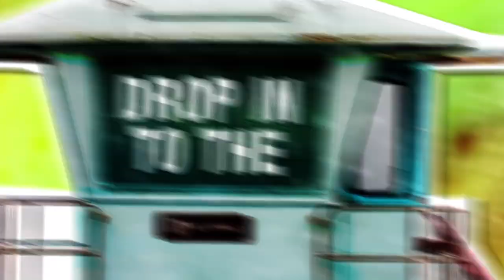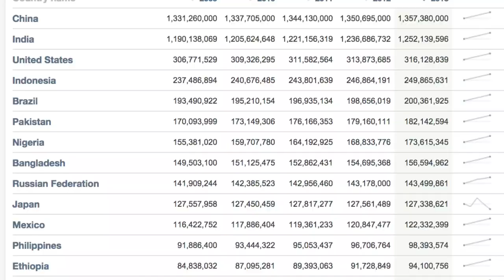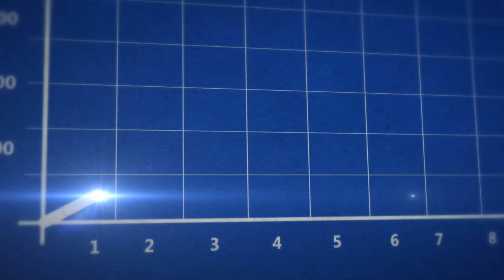Pond5 Presents the Pondcast, Episode 8: Work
The Pondcast crew gets down to business in this work-themed episode of the Pondcast! Meet British Pond5er Helen Fields and win $50 and a Pond5 coffee mug, too! Join Pond5 now!

Upload your content, set your own prices, and get 50% of whatever you sell through the marketplace! No sign up fees, no cost to upload your media, and full control over your library with the most artist-friendly market in the world!